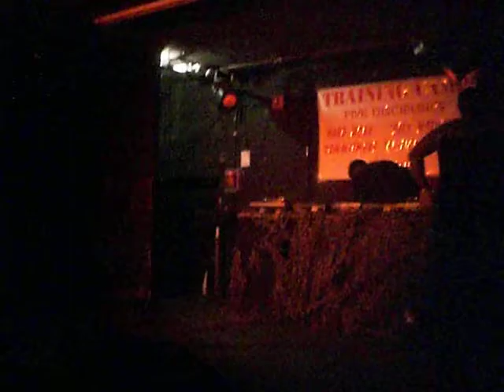FIREKIDD @ TRAINING CAMP 7/15/08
LOOK OUT FOR THIS CAT HERE, CAUSE IF YALL DON'T PAY ATTENTION, HE MAY TAKE YOU LIKE A STORM! PEACE...DAT KIDD N.N.S